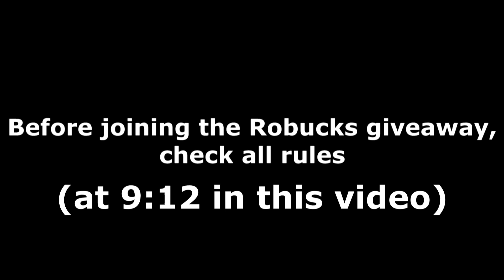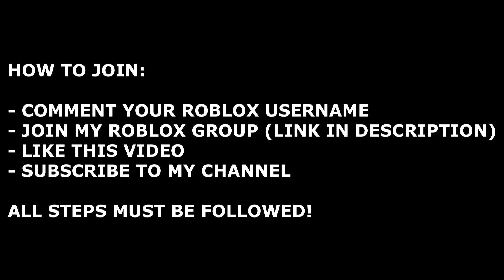ALL TITAN WARFARE CODES! (April 2022) | ROBLOX Codes *SECRET/WORKING*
All new secret/working Titan Warfare codes (by The Awesome Ninja People) with gameplay and a daily Robux giveaway! The codes are part of the latest Survival/Season 3/April 2022 update and give you free cash and more!